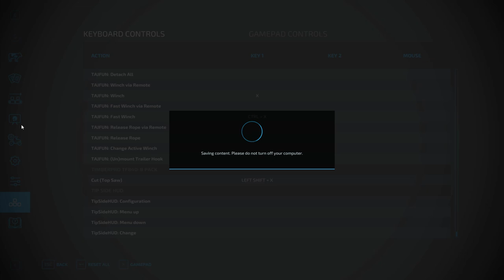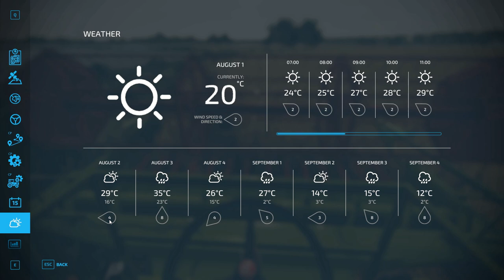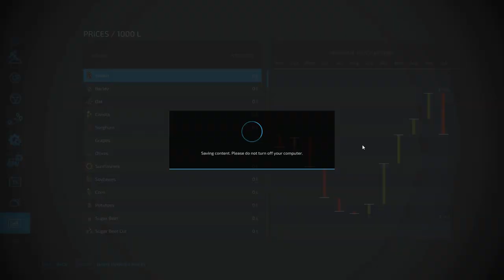Edgewater Sask 07 - Harvester trouble - Relaxing Gaming Time - FS22 - Farming Simulator 22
Saskatchewan Map!

Canadian prairie dad who likes to farm sim in the rare spare time.

Growing a farm from scratch.  Bloopers and all.

Map Edgewater Sask
Difficulty Start From Scratch
4 Day Seasons

System Specs
8192MB RAM
Generic 1920 x 1080 monitor
Thrustmaster t80
Logitech Cyborg X

Sask 01 - Buy Farm and Plant Wheat - Relaxing Gaming Time - FS22 - Farming Simulator 22